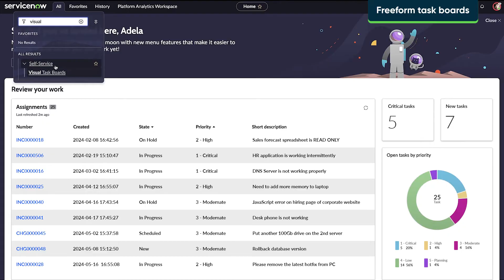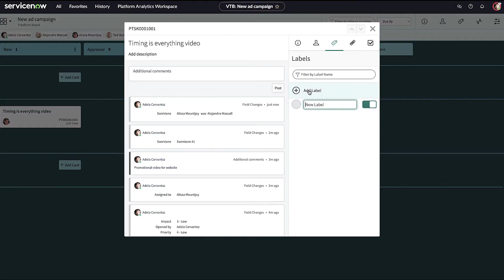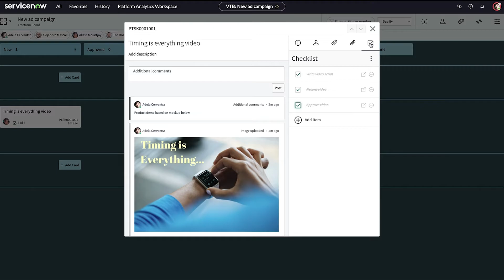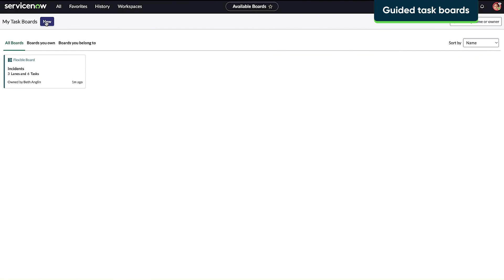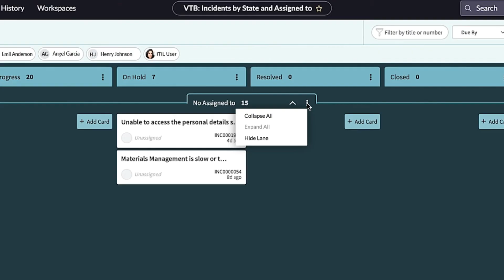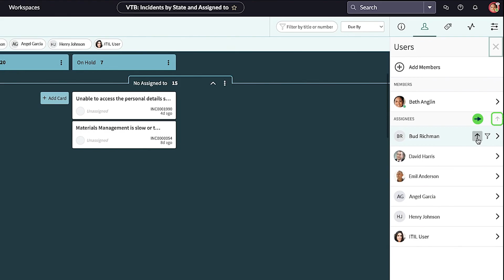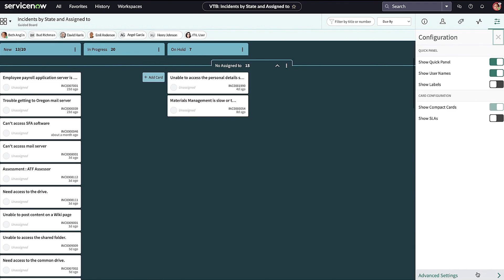Visual Task Boards | Getting started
Visual Task Boards in ServiceNow offer an interactive way to track your work.  This video will explain what they are and the different board types you can create to fit your needs. You'll also learn how to manage tasks with features like adding comments, attachments, and checklists.

This video covers:
00:00 Introduction
00:37 Freeform task boards
03:11 Flexible task boards
03:55 Guided task boards
04:31 Configuring any board type

Role required: global_tags_creator

This video was recorded in the Vancouver release.

For more information on Visual Task Boards, see:
ServiceNow product documentation: